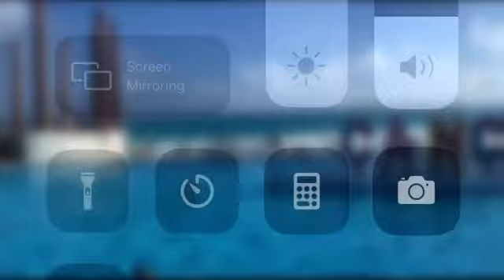Mexico vlog/(Cancun)/New years